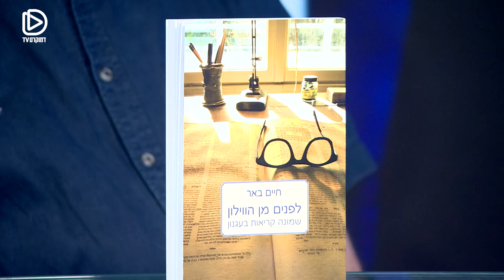"כשאני דיברתי בשקט לא הקשבתם לי" - הסופר חיים באר בראיון לדמוקרטTV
חיים באר על הספר החדש, ש"י עגנון, הציונות הדתית וספרות. באולפן עם רות קליין

0:43 - כיצד חיים באר מצא את השפה העברית
4:03 - המפגש בין חיים באר לש"י עגנון
10:43 - מה ש"י עגנון היה אומר על ישראל כיום
14:09 - השיח הישראלי
15:14 - הרצף היהודי
17:24 - הציונות הדתית מול המשיחיות
19:53 - לאן הולכת הספרות היום בקרב הצעירים?